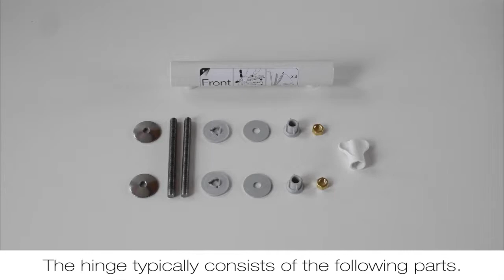Pressalit mounting video 1: Pressalit Sign Art - Pressalit Modern Art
How to mount Pressalit Sign Art - Pressalit Modern Art. Bottom mounted.

Hinges: BY1, D82